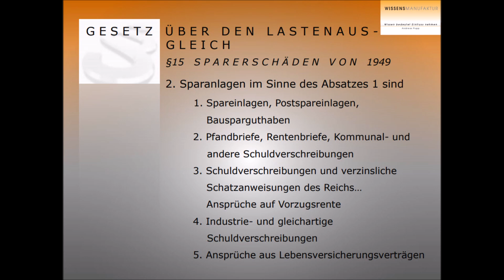Herman & Popp - Podcast Reihe - 08.11.2020 - Andreas Popp Finanzfragen Was Tun? - Sprachnachricht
Neue Podcast Reihe aus dem Telegram-Kanal von „Eva Herman Offiziell“

Andreas Popp Finanzfragen Was Tun?

Teil 3: Papier, Sachwert, Währungsreform

In diesem Podcast werden grundlegende Unterscheidungen zwischen Geld- und Sachwerte angesprochen. Das Risiko bei garantierten Geldanlagen, wie man es in Beratungsgesprächen suggeriert bekommt, sind bei weitem nicht so sicher, wie man glaubt.

Im Falle einer Währungsreform könnten die Anlagen schnell entwertet werden. Andreas Popp beschreibt hier explizit das Lastenausgleichsgesetz von 1949.

Am ENDE des Videos kommt die "PDF" - Datei als Bilder.

Aus der Vergangenheit können wir bereits heute wichtige Erkenntnisse für das kommende Lastenausgleichsgesetz ableiten

Das Lastenausgleichsgesetz wurde 1952 von der damaligen Bundesregierung beschlossen, nachdem zuvor im Jahre 1948 eine Währungsreform durchgeführt worden war.

Mit der durchgeführten Währungsreform wurden alle Reichsmarkbestände - Banknoten, Bankguthaben, Anleihen, Verträge etc. - in die Deutsche Mark umgewandelt. Zuvor gab es jedoch einen Währungsschnitt von durchschnittlich 1:10.

Sachvermögen waren jedoch nicht von der Währungsreform betroffen. Deshalb wurden mittels des Lastenausgleichsgesetzes die Sachvermögen und sonstigen Vermögenswerte mit einer außerordentlichen Vermögensabgabe von 50 Prozent des Wertes belegt (Lastenausgleich).

Dieser Kanal "Grumbeer" ist kein offizieller Kanal von Herman & Popp!!
Ich stelle auf diesem Kanal "Grumbeer" die Sprachnachrichten (Neue Podcast Reihe) von dem Telegram-Kanal von „Eva Herman Offiziell“ zu Verfügung.
Und hier geht es zu meinem Kanal "Grumbeer" auf BitChute:
Bitte Helfen sie dabei diesen Kanal bekannt zu machen. Bitte Teilen sie dieses Video!
Vielen Dank sagt  Grumbeer!!!